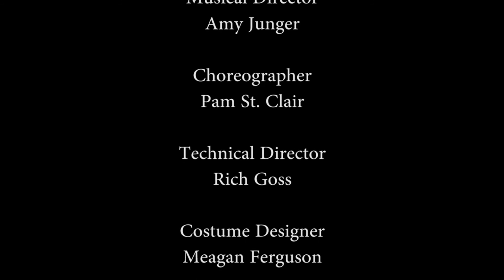Bishop Kelley's Fiddler on the Roof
Bishop Kelley High School in class musical - 2016